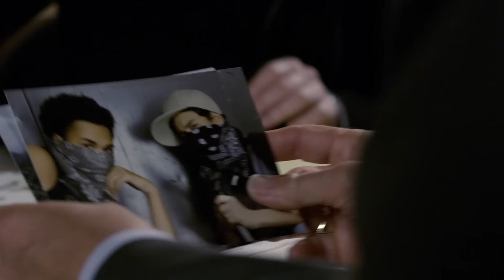The Killers Were the Kids | Law & Order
When a wealthy young woman is found dead in her apartment, a few signs lead detectives to believe the killer was not after her wealth, a security video exposes two potential suspects, leading the detectives to a drug cartel.

Season 20, Episode 07, 'Boy Gone Astray'
The DA's office has to deal with a drug-related murder by two young teenage boys who have been trained as assassins by a Mexican drug cartel.